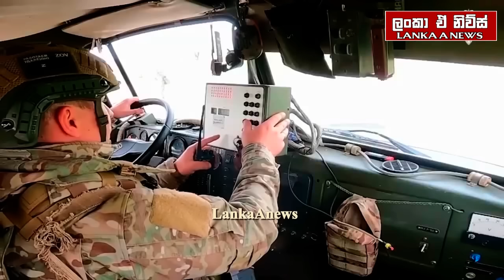රුසියාවේ ව්‍යාජ ඇමතුමෙන් නේටෝ තීරණ හෙලිකරයි